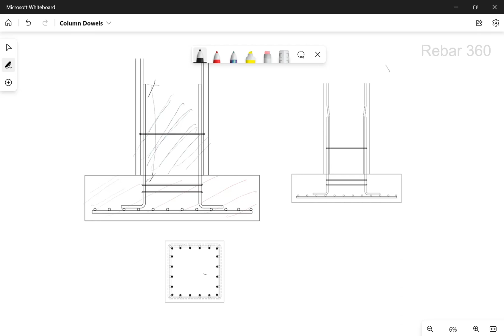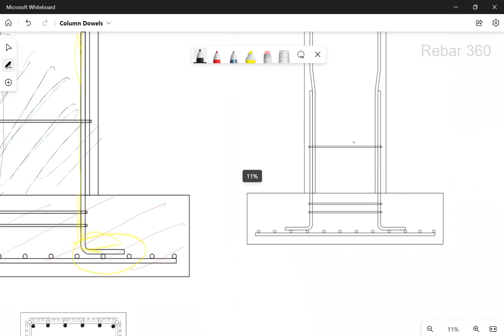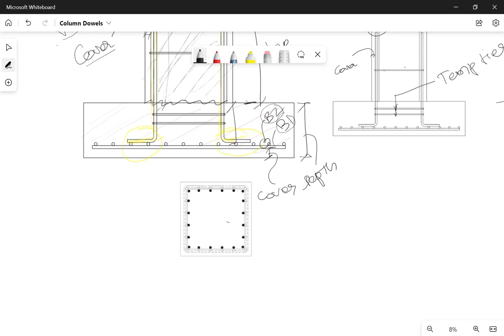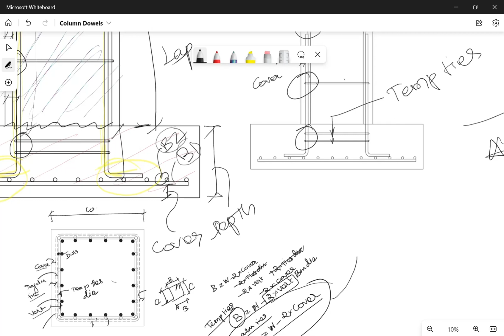Column dowels Calculation | US | Rebar detailing Training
Hai Viewers..

This is Rebar detailing (US) training video. We are providing complete self-learning video tutorials for rebar detailing in Tamil. These videos are very helpful for beginners, intermediate rebar detailers and Civil Engineering students.

Part-1 Detailing Basics video links are given below,